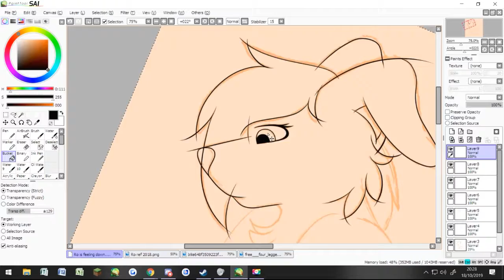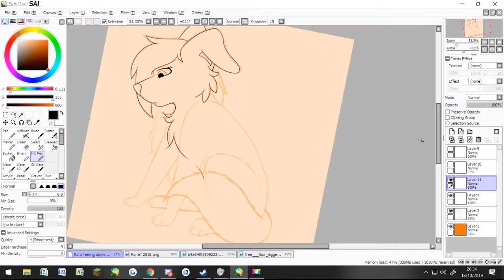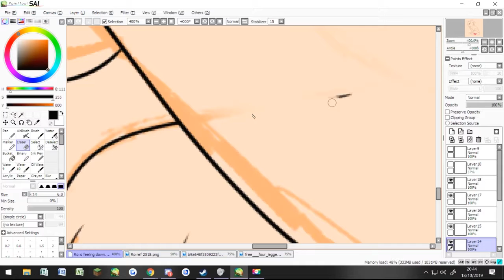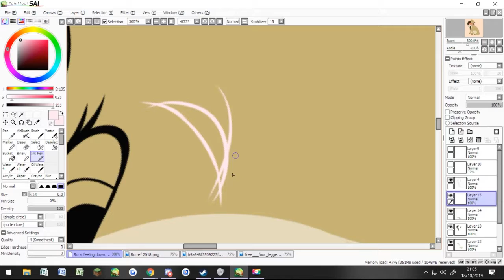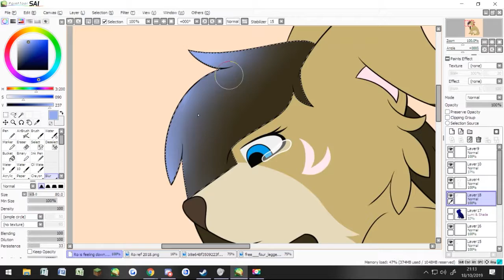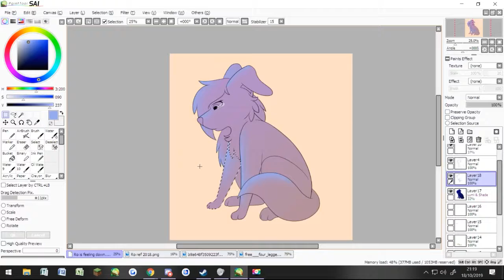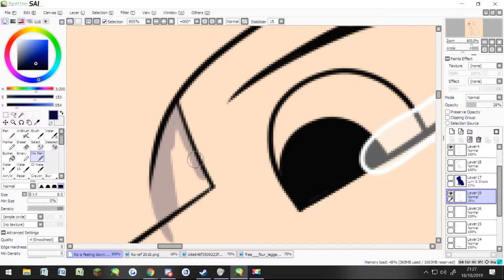Nothing Left Inside - Rolette Speedpaint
I was going to draw a nice happy drawing of her, but I realised that I only draw happy characters and I just wanted to make them suffer so I had to draw Rolette really sad.

Songs
Miniscule Planet - JAde Wii